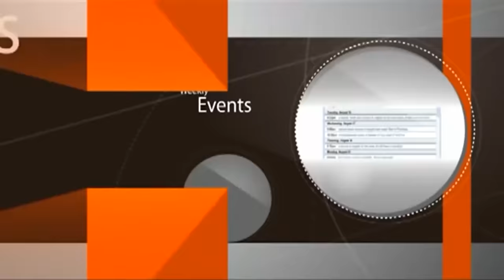Why Do You Rebel Against Your Father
0:01:08 Israel becoming isolated
0:03:36 parable for being isolated
0:09:29 sticks in the hand of God
0:10:35 how did God repay the Russians, Ukrainians?
0:13:46 the grateful man from Bangladesh
0:19:49 the 3 signatures of the Jewish nation: merciful, kind, shy
0:23:08 to where it is a sin to donate?
0:23:45 DONATIONS THAT BRING PUNISHMENT
0:26:59 where do donations to the Israeli army end up?
0:36:43 millions died caused by Shaul's mercy on Agag
0:46:08 ISRAELI GVMT CAUSED 10/7 MASSACRE
0:51:18 how does God make things happen in the world?
0:55:53 WAITING FOR MOSHIACH FOR THE WRONG REASONS
1:01:19 who will survive the war before Moshiach?
1:02:24 what helps to stay alive? Torah learning, good deeds
1:03:51 at the end 20% will live, 80% will die
1:08:05 who'll get saved in the last second?
1:11:14 R. Shmuel Eidels, the Maharsha - brilliant story
1:23:29 inadequate eulogy for King Shaul caused hunger
1:27:45 the 7 givonim didn't have the 3 signs
1:36:05 paying for sins others committed
1:38:46 what can one expect from a rabbi with a ponytail? (if you're stupid you don't see a problem)
1:40:22 who brought a christian missionary to his synagoge?
1:41:56 who's the most wicked woman in the history of the Jewish nation?
1:45:06 who said Adam&Eve is a parable, Exodus didn't happen
1:50:25 J. SACKS on video DENIES EVENTS described in the Torah
1:50:51 is it allowed to keep Sack's books in my house?
1:55:55 the Satan doesn't have permission to test you unless God approves it first BUT CAN SUGGEST AN ATTACK on you BASED ON HIS OWN OPINION
1:56:48 Maharal re Acher and Rabbi Meir
2:05:54 how do people become heretics?
2:08:27 popularising a gay Jew comedian on parents' chat
2:14:37
- praising the wicked, lie "God loves everyone"
- defending the wicked for personal gain
- promoting hatreth toward God and Torah learners
- condemn the righteous
2:29:53 RELIGIOUS TEENAGERS TODAY
2:30:53 gay filth who lives with a husband
2:34:48 the Clown from Boca on a kosher site
2:35:44 who will help the Jews?
2:38:52 instead of dancing around a Buddha...
2:42:15 the Germans today support Israel
2:48:08 who are THE AMALEKS OF TODAY:
2:51:41 who are the destroyers of the Jews?
2:52:37 THE CORRECT JEWISH IDEOLOGY